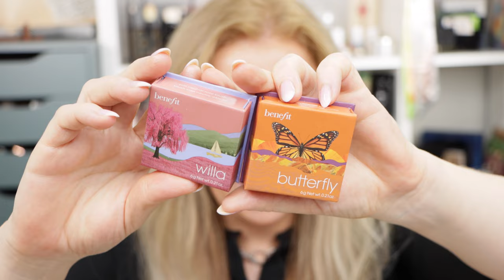LUXURY MAKEUP SPEED REVIEWS - LISA ELDRIDGE NEUE LIPPENSTIFTE - HERMÉS - SISLEY - CHANTECAILLE - UVM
heute habe ich ein sehr gemixtes Video mit vielen Speed Reviews zu Produkten, welche ich die letzte Zeit getestet habe, aber auch ein paar neue Produkte, wie zum Beispiel neue Farben von Lisa Eldridge Lippenstiften.
Liebe Grüße
Nadine

Chantecaille Anti Aging Face Tint 76,84 Euro bei cultBeauty

67,99 Euro bei Douglas (online gerade vergriffen, ich weiß nicht ob es wieder kommt):

T.LeClerc Lumiperfecteur Anti-Aging Concealer 31,95 Euro bei flaconi
(ich habe die Farbe 01 Clair)

T.LeClerc Professional Concealer 31 Euro bei Niche-Beauty

Laura Mercier Translucent Loose Setting Powder – Tone Up Rose 38,45 Euro bei Lookfantastic

Rose Inc Solar Infusion Soft-Focus Cream Bronzer 31 Euro

Vieve Modern Bronzer 35 Euro bei cultBeauty
(ich habe die Farbe Light)

Rose Inc Solar Radiance Hydrating Cream Highlighter 28 Euro

Laura Mercier Highlighting Powder in Rose Glow 28,95 Euro bei flaconi

Benefit Cosmetics Blush in Willa 31,95 Euro bei Sephora

about-face Fractial Glitter Eye Paint 20,30 Euro bei cultbeauty
(ich habe die Farben Smolder und tin Pan Alley)

Viseart Petits Fours 23,05 Euro bei cultBeauty
Lavande:

Nars Summer Unrated Lidschatten Palette 41,95 Euro bei flacon

Sisley Ombre Èclat Liquide 39,95 Euro
(ich habe die Farben 3 Pink Gold, 4 Coral, 5 Bronze und 6 Wild)

Patrick Ta Major Dimension II Rose Lidschatten Palette 67,80 Euro bei cultBeauty

Hermès Hermèsistible Infundiertes Pflegeöl 52 Euro bei Breuninger:
(ich habe die Farben 02 Corail Bigarde, 04 Rouge Amarelle, 05 Rose Kola und 06 Pourpre Camarine)

Lisa Eldridge Lippenstifte 32 Euro bei lisa eldridge:
(ich zeige die Farben Je Ne Sais Quoi, Meet Me In Berlin und Sunday Matinèe)

TimeStamps:
00:00 Einleitung
00:55 Reviews Full Face
28:16 Viseart
32:07 Nars
34:00 Sisley
38:15 Patrick Ta
42:00 Hermes
46:55 Lisa Eldridge

DAUERWERBESENDUNG
wegen Markennennung, alle Produkte sind aber selbst gekauft!

*Anmerkung*
Damit ihr die Produkte schneller findet, verlinke ich euch diese natürlich gerne. Es entstehen für Euch keine Mehrkosten (die Preise zu denen ihr die Produkte kaufen könnt, bleiben also gleich). Ihr könnt die Produkte gerne über die gekennzeichneten Links kaufen und meinen Kanal damit unterstützen.
Vielen Dank hierfür.

Alle Preise sind UVP Preise, Änderung und Irrtum sind nicht ausgeschlossen. Ich hafte nicht für die Richtigkeit der Angaben.

Ich hafte nicht für die Links oder Codes, da sie vom Webseiteninhaber geändert werden können, worauf ich keinen Einfluss habe und es mir nicht zuzumuten ist diese permanent auf Aktualität zu prüfen.

Zu meiner Person:
Foundationtons:
4,25 in der Georgio Armani Luminous Silk
Deauville in Nars Light Reflecting Foundation
B20 in Chanel N1
2CR in Dior Forever Natural Nude
3 Neutral in Charlotte Tilbury Beautiful Skin
B20 in Cle de Peau Radiant Fludi Foundation / Sommer: O30